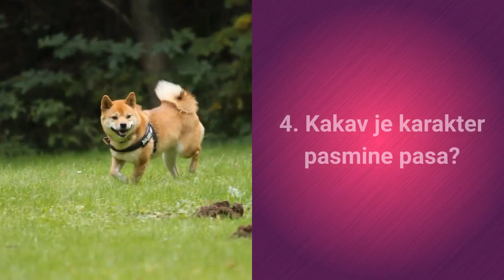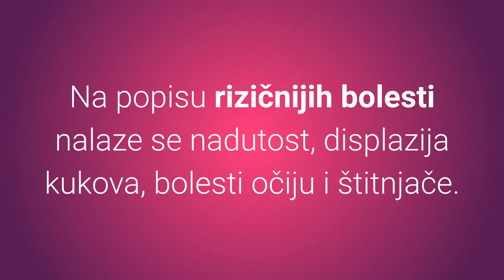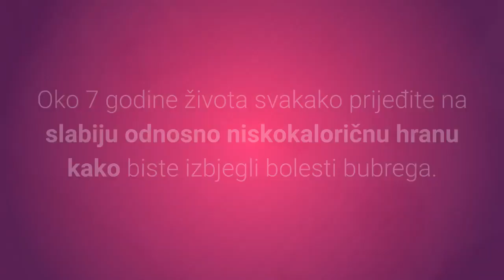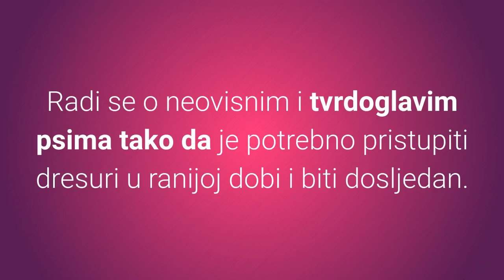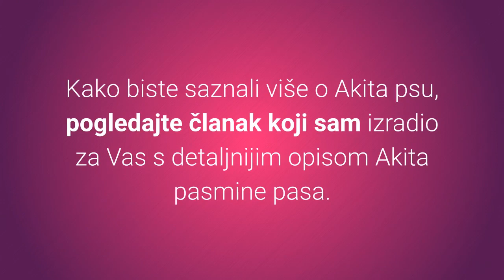Neodoljivo Lijep Akita Pas – Slike I Karakteristike Akita Pasmine Pasa 🐕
Prekrasan Akita pas slovi za jednog od najljepših psa na svijetu. Želite li vidjeti slike i karakteristike Akita pasmine pasa?
⬇️ Više ⬇️
Posjeti moj webshop KUĆNI LJUBIMCI SHOP na adresi:

5% POPUSTA ❤️❤️❤️ uz kupon "LJUBIMCI"

Bitcoin: [14yyb87SSpzXpLnoXCa9ff6kLY5oEJjUwP]
Ethereum: [0xd5a7a045a4d0e0ea853269aa4e36fa8be800a3e0]

Hrabar, sladak i lijep Akita pas je odani i zaštitnički nastrojeni kućni ljubimac.

Želite li vidjeti slike i karakteristike Akita pasmine pasa?

Naravno da želite i zato ste ovdje, zar ne?

Pogledajmo karakteristike Akita pasmine pasa:

1. Težina.

Mužjaci Akite teže od 34 do 59 kg.

Ženke Akite teže od 32 do 50 kg.

2. Visina.

Mužjaci odraslih Akita psa visoki su oko 64 do 71 cm.

S druge strane ženke Akita psa narastu oko 58 do 66 cm.

3. Koliko dugo žive Akita psi?

Akita psi žive oko 10 do 13 godina.

4. Kakav je karakter pasmine pasa?

Karakter Akita pasmine pasa je izuzetno dobar za psa čuvara.

Radi se o samostalnom, mirnom i opreznom psu.

Također ovi psi spadaju u agresivne pasmine pasa tako da je svakako neophodna rana socijalizacija.

Akita psi su:
a) zaštitnički nastrojeni,
b) poslušni,
c) osjetljivi,
d) oprezni,
e) neovisni,
f) mirni,
g) odani
h) i hrabri.

Kada šećete Akita psa svakako se preporučuje da ga držite na uzici jer ovi psi rijetko laju i napadaju bez upozorenja.

Ne preporučuje se početnicima, ali uz ranu socijalizaciju i dobrim postupanjem ovi psi bit će dragi i nježni prema svim članovima obitelji, te će vas uvijek slijediti i štititi.

5. Karakteristične bolesti pasa.

Na popisu rizičnijih bolesti nalaze se nadutost, displazija kukova, bolesti očiju i štitnjače.

Potrebno je pratiti simptome, te obavljati preventivne preglede kako bi Akita pas ostao zdrav i sretan.

6. Briga.

Nisu posebno aktivni psi.

Ipak zahtijevaju barem jednu vježbu hodanja na dan.

Mogu se prilagoditi raznim životnim uvjetima poput života u kući ili pak vani na raznim vremenskim uvjetima.

Znači li to da ne zahtijevaju pažnju vlasnika?

Naravno da ne, Akite ne mogu dugo vremena provoditi same.

Ovi psi žele ugoditi vlasniku i zahtijevaju pažnju, a nedostatak pažnje rezultira destruktivnim ponašanjem i agresivnošću.

7. Hrana za pse.

Potrebno je da hrana bude kvalitetna i da zadovoljava nutritivne potrebe psa.

Kod rijetkih slučajeva može doći do problema s prekomjernom težinom tako da pripazite na hranu s puno masnoće.

Oko 7 godine života svakako prijeđite na slabiju odnosno niskokaloričnu hranu kako biste izbjegli bolesti bubrega.

8. Dresura pasa.

Radi se o neovisnim i tvrdoglavim psima tako da je potrebno pristupiti dresuri u ranijoj dobi i biti dosljedan.

Akita psi ne reagiraju dobro na oštre metode treninga.

Iako su kao kućni ljubimci Akite vrlo tvrdoglave, moguće ih je uz strpljenje naučiti mnogo zahtjevnih trikova.

Dakle dresura Akita psa zahtjeva:
1) Poznavanje tehnika dresure pasa,
2) Emotivnu suzdržanost vlasnika,
3) Rad s poštovanjem,
4) Puno vremena.

Ukratko Akita psi su izuzetno slatki, lijepi, odani i hrabri čuvari.

Samim time pogodni su osobe koje traže pse čuvare koji ne zahtijevaju puno brige, te mogu podnijeti razne vremenske uvjete.

Pogledajmo sada slike Akita psa:
1) Slika štenca Akita psa.
2) Slika Akita Inu psa.
3) Slika Američkog Akita psa.

Kako biste saznali više o Akita psu, pogledajte članak koji sam izradio za Vas s detaljnijim opisom Akita pasmine pasa.

Lijep pozdrav!